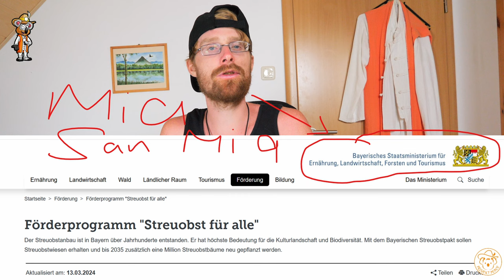11 Gemüse, welches du im Oktober aussäen & pflanzen kannst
👉🏻 3x Sprossengläser einzelnd
👉🏻 3x Sprossengläser Set

Es ist noch nicht vorbei. 11 Gemüse, welches du im Oktober aussäen und auspflanzen kannst. Allerletzte Chance frisches Grün auch im Winter aus den Garten ernten zu können.

*Empfehlungen:*